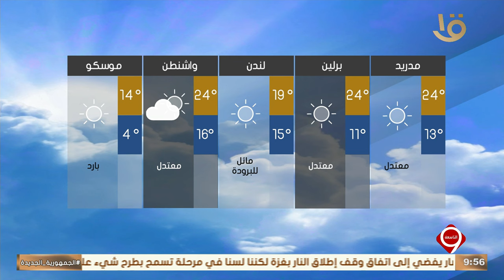بيان بدرجات الحرارة المتوقعة غدا